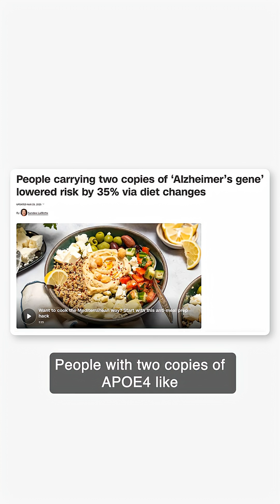APOE4 Carriers Get 7X MORE Benefit From Mediterranean Diet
This Nature Medicine study should have been front page news.

34 years of data. 5,700 participants. The finding?

APOE4 homozygotes who followed a Mediterranean diet reduced dementia risk by 35%.

Non-carriers? Only 5%.

That's SEVEN TIMES the benefit from the same diet.

Why? APOE4 affects how your brain metabolizes fats and energy. Your brain is uniquely sensitive to fuel type.

For most people, "eat healthy" is general advice. For APOE4 carriers, it's a targeted intervention.

At Phoenix, we have meal protocols designed specifically for APOE4 metabolism - because generic advice misses the point.